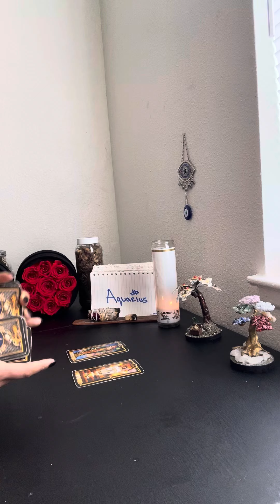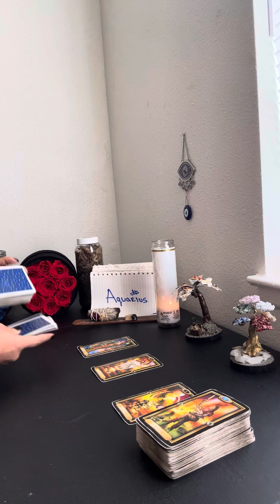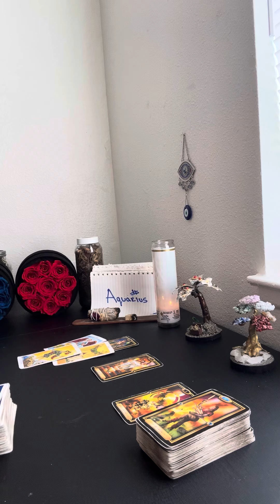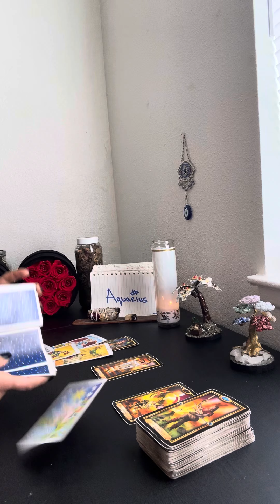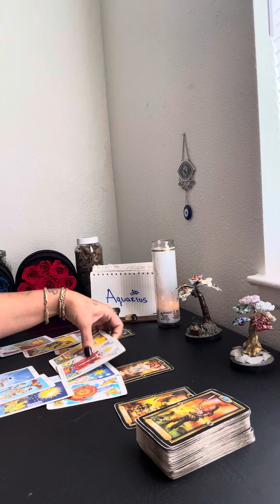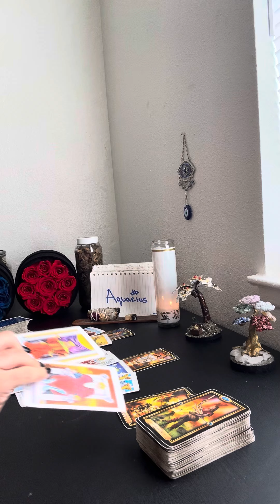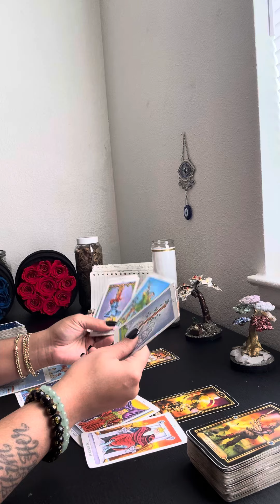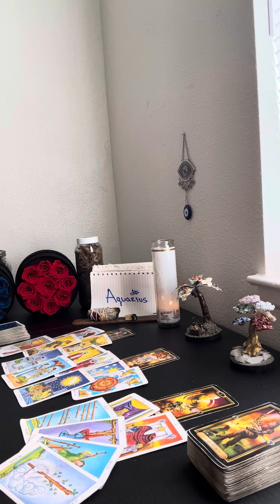♒️AQUARIUS🔮A DECEASED PERSON TRYIN TO GET U TO SEE SOMETHIN ABOUT THIS RELATIONSHIP B4 ITS 2 LATE￼